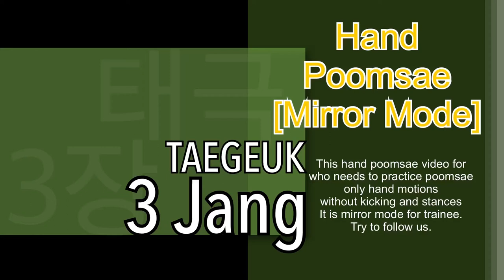Top secret about Taekwondo Poomsae 3 Jang with hand skills | 태권도 태극품새 3장 손동작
Top secret about Taekwondo Poomsae 3 Jang with hand skills
| 태권도 태극품새 3장 손동작

Hello everyone

Team_tearo is here!

Our new content is poomsae hand techniques without kicking and stances.

If you improve about hand techniques in Taegeuk poomsae no.3

Hand's skills are the most important part in poomsae

Let's try this first! then build up your improvements

It is the mirror mode,

just try to follow those motions what you see,